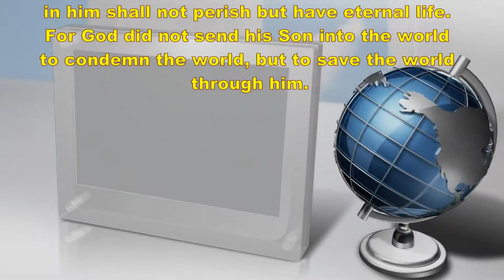Voice of God 11